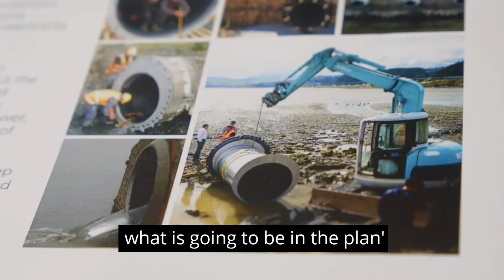CPA UK Climate Forum 2021: New South Wales Case Study